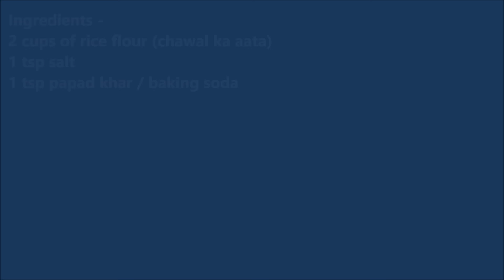चावल का कुरकुरा नाश्ता एक बार बनाये साल भर खाये चावल Instant Crispy Easy Rice Kurdai Recipe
Kids love to eat some fried and crispy snack in evening and for small hunger. We generally serve them market bought snacks, which are not good for health. So today we are coming with a crispy kurkure rice snacks which you can prepare at home, dry them and can store for a whole year. These rice crispies are very easy to make with rice flour at home and are very tasty, mouth-melting. Kids and everyone will love it.

Suggested videos -